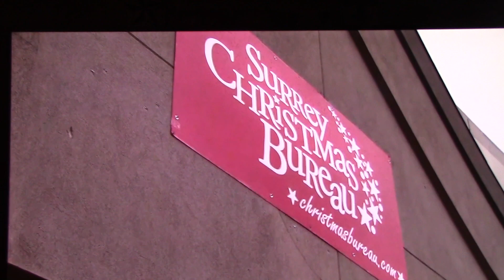SuperChefs partners with Surrey Christmas Bureau/City TV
SuperChefs and Surrey Christmas Bureau teams up to provide holiday baking kits to families in Surrey- coverage by City TV